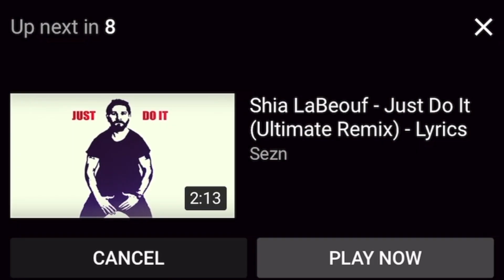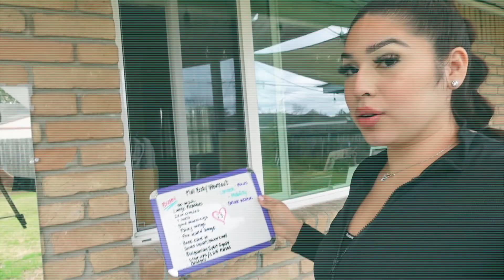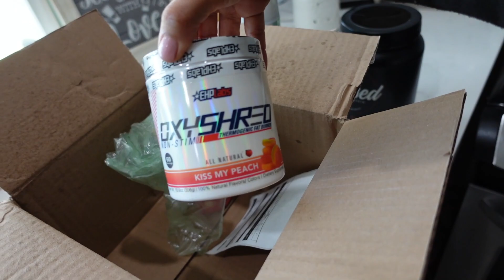Fitness Vlog | What I Eat in A Day Meal Preps & Ginger Turmeric Liquid Gold Tea | Blessed Protein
Hey Queens! I Hope you guys enjoy this weeks fitnessvlog and mealpreps ive been doing lately. ive been needing that motivation to get myself back onto fitness track. I hope you join me Queen on working on yourself for our health.

A quick little bit about me if you are new here. My name is Leslie, im from Houston Tx. My parents are born & raised in Mexico. I grew up visiting my family in Mexico often, and learned alot of beautiful traditions and recipes from my Mexican heritage that I love to share with you. Im married to my love of 11yrs & we have our miracle baby, I struggled with infertility due to PCOS for a few years. I film Lifestyle, Pcos, Health & Fitness on my channel. I love sharing my everyday life, and how even while being a SAHM you can be glamorous!

❥ F.A.Q's
Location: Texas 💕
Ethnicity : Mexicana Latina
Camera to Film: Sony ZV1
Age: 30 (November 15) Scorpio ♏️